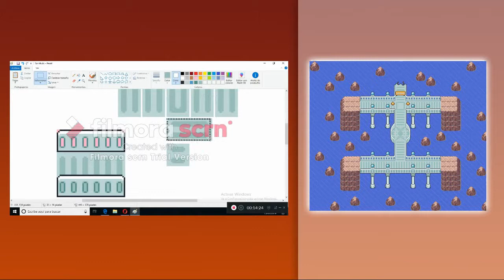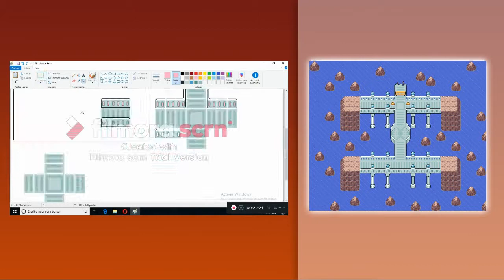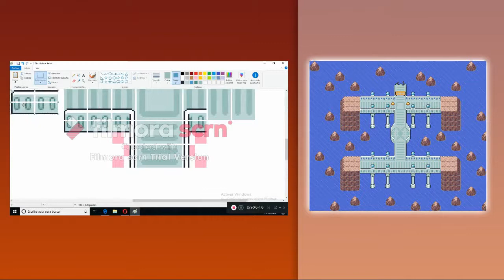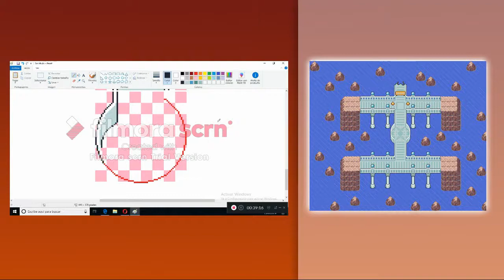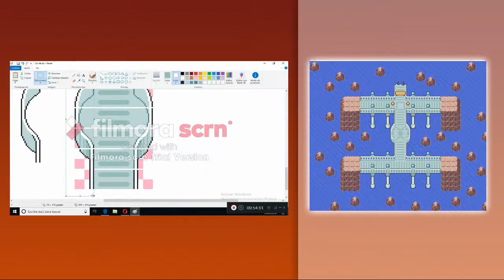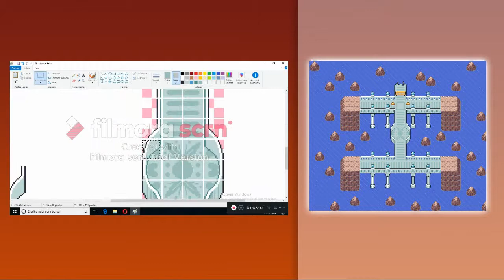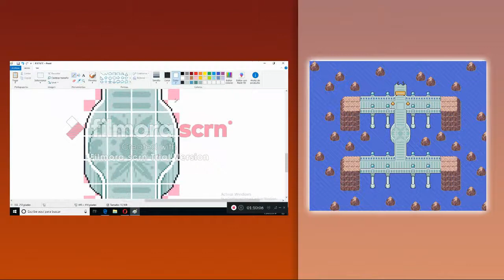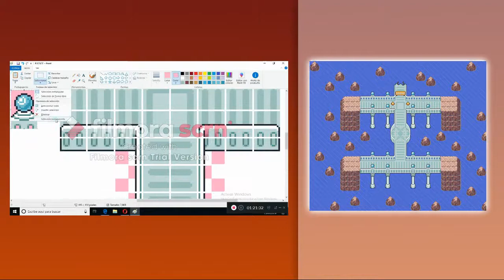Diseñando un mega puente para Villa Coralia | Tileset tutorial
Aquí traigo un pequeño tutorial sobre como dibujar un puente para insertarlo en un hackrom GBA. Pido disculpas por la marca de agua.

🔵 Créditos:
- The Pokemon Company and Game Freak.